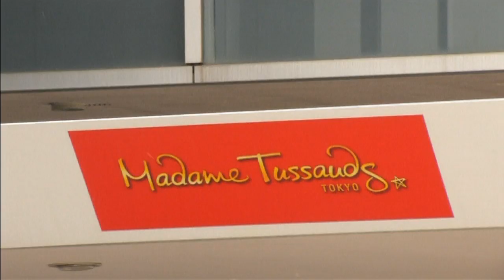One Direction unveiled in their wax models at Madame Tussauds Tokyo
A group of One Direction fans in Japan have been treated to a private pre-viewing of the new wax 1D models at Madame Tussauds, Tokyo. The creations have arrived in the city just in time for Valentines Day and will be open for public viewing from Wednesday. The small group of fans screamed as the models were unveiled and were given time to sit with them, take photos and even present gifts they had brought along. The excited fans laughed and giggled as they took selfies with the wax heartthrobs. Some were even in tears they were so overcome with emotion. The wax models will be on display in Tokyo until May. Report by Jessica Savage.

Niall Horan says that dating a fan would be a 'bonus'
Harry Styles takes the Tube to Elton John gig and gets booed:
Ouch! Louis Tomlinson tackled during charity football game
All of the fun from the One Direction 'This Is Us' film premiere
Harry and Zayn tell us their favourite tattoos at 'This Is Us' premiere
Niall, Liam and Louis play 'Rock, Paper, Scissors' on the red carpet
Did Zayn Malik nearly get booted out of One Direction? The boys reveal all
Which 1D boy would make the best James Bond? What the lads think
Awkward! The most cringeworthy moments of the 'This Is Us' press conference
FULL PRESS CONFERENCE: One Direction talk about new film This Is Us